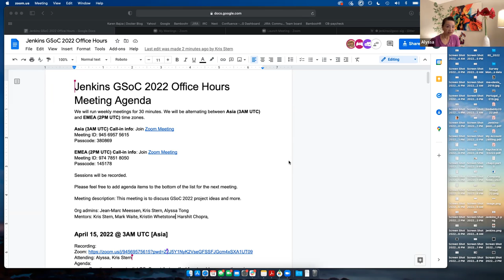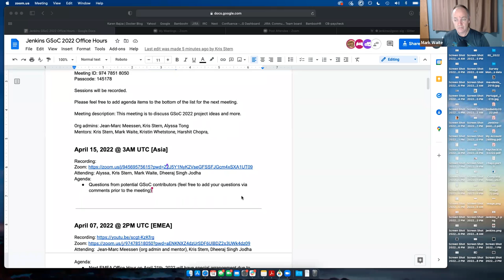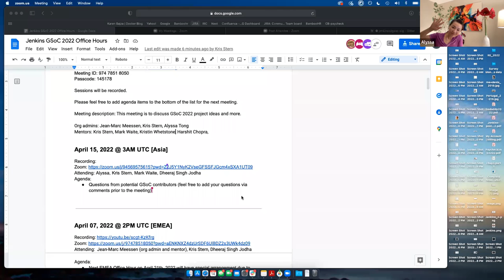GSoC Office Hours [Asia]: April 15, 2022